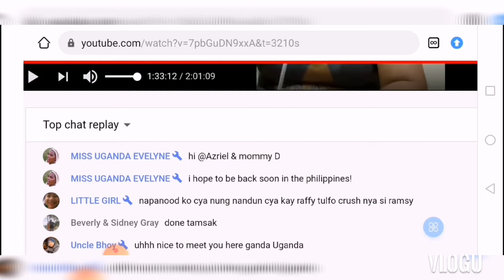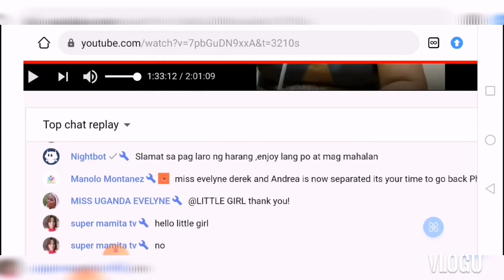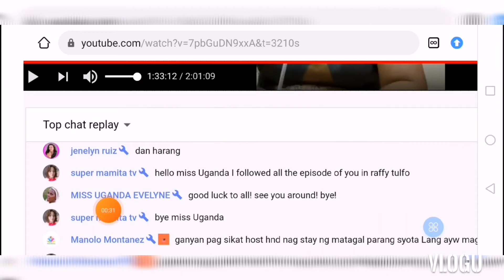MISS UGANDA EVELYNE IS IN THE HOUSE😍😍💕💕